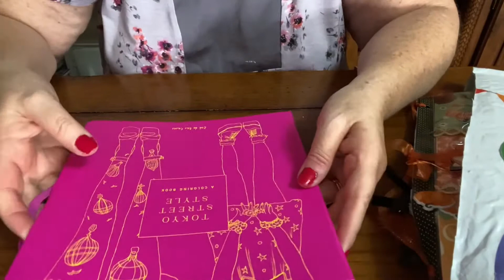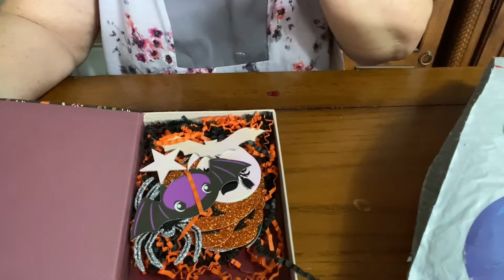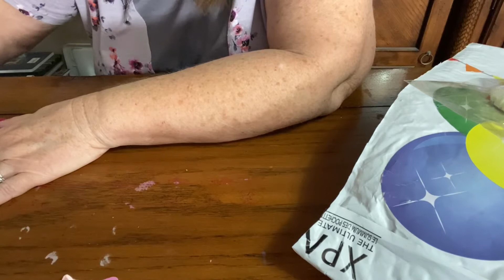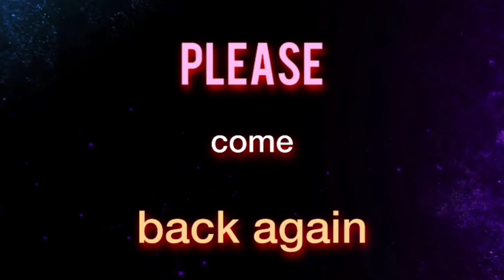Birthday challenge entry #43/Becky eyeswideopen2424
If you would like to participate in my birthday challenge watch this video for all the details